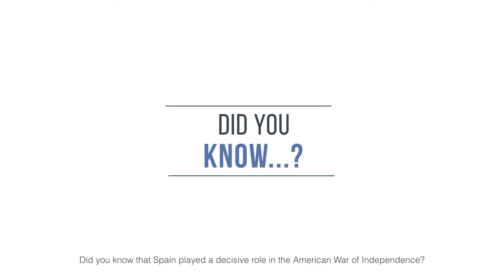Did you know that Spain played a decisive role in the American War of Independence?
July 4th is the Independence Day of the United States. This date marks the day on which the United States signed the Declaration of Independence of the British Empire in 1776, although it was not until 1783 that a hard fight against the English was ended in which Spain was a key ally for the victory of the 13 colonies.

In this new video from the series "Did You Know..."  we explain in one minute Spain's contribution to the U.S. War of Independence. Spain helped U.S. troops with money, weapons, medicine and ships and sent more than 12,000 Hispanic soldiers who fought against the English army. In addition, the successful military campaigns in the Mississippi of Malaga's Bernardo de Gálvez, winner of the Battle of Pensacola, were vitally important for the United States to achieve final victory.

This video from The Hispanic Council's "Did You Know..." initiative has the collaboration of the Fundación Consejo España- USA and Iberdrola.